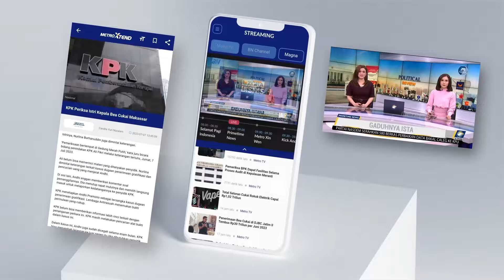[HEADLINE NEWS, 18/10] BNN Gagalkan Upaya Penyeludupan 624 KG G4nja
HEADLINE NEWS 18 OKTOBER 2024 | 14.00 WIB
MetroTV, Badan Narkotika Nasional Republik Indonesia bersama BNN Provinsi Sumatra Barat berhasil menangkap 7 orang terkait kasus narkoba jenis ganja kering yang di angkut dengan mobil pickup dari Provinsi Aceh untuk di-edarkan ke provinsi Sumbar. barang bukti yang disita 624 kilogram ganja.